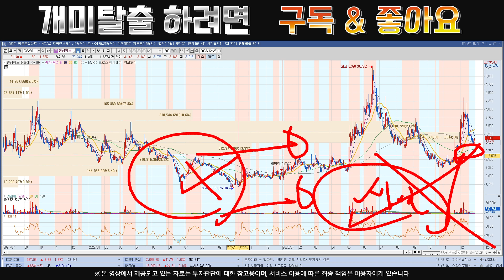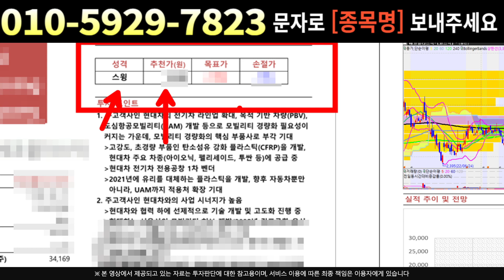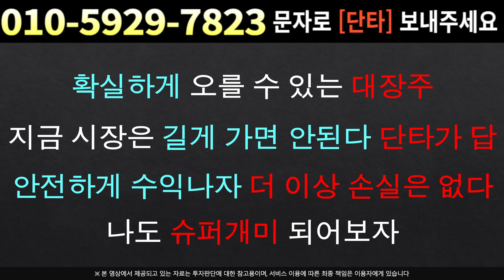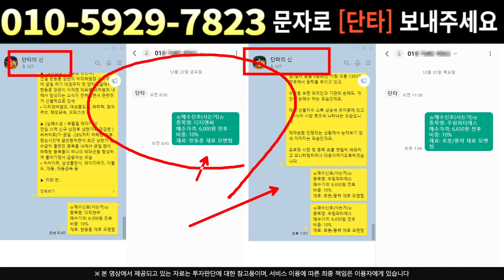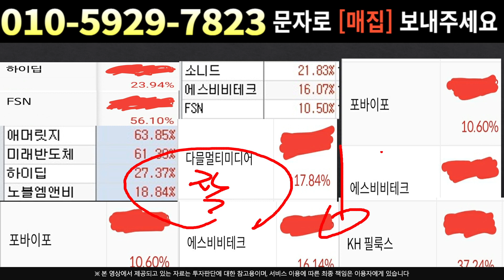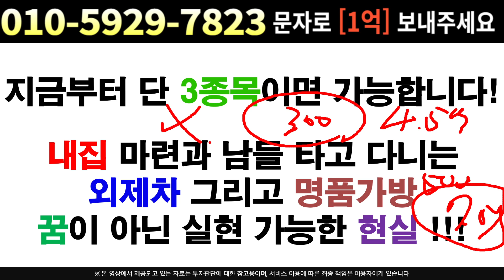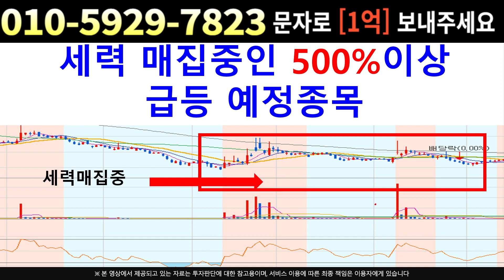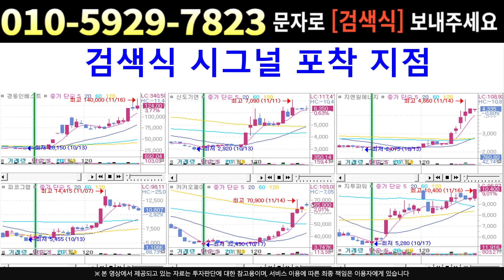[주식]인성정보 - 기관과 연기금의 매수세 상승랠리는 계속 됩니다 !!!